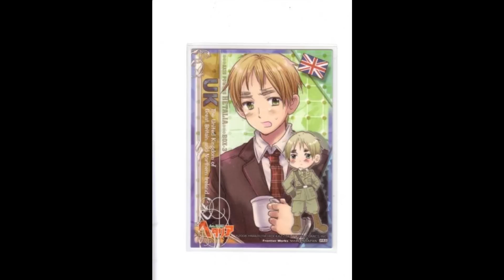England - Marukaite Chikyuu Eng. Lyrics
Wooh! I love Iggy...
If you want a picture, comment the time the picture appears and I'll upload it to my tumblr (TheAwesomeMe872.tumblr.com) and you can get it there. :)
APH
Hey, hey, Daddy, give me some rum
Hey, hey, Mummy. hey hey Mummy
I can't forget the taste
Of that pudding I ate a while back

Draw a circle, there's the Earth
I am England (Britain; United Kingdom)

Stare a while, there's the Earth
Should that happen to be the Earth?

Aah, a wonderful world,
That can only be seen with a paintbrush
Hop on the tube, shaped like a pencil
England! (Britain; United Kingdom)

"I know you all say that I can't cook, but I just do it on purpose!"

Step back, there's the Earth
Lie on your back, and there's the Earth
I am Britain (England; United Kingdom)

The oven acquaints you
With the fragrant recipe to happiness
"It brings out the taste of irony."
The chilly winter is in full bloom,
Fireworks!

Hey hey brother, give me some tea
And next, sister, can you pour it in for me?
Oy, oy Grandpa, peace is the best
Yes, yes Baby, "I think I'm seeing something"

Hey, Hey Daddy, have some gin too
My tattoo really hurts,
But it's a hot six-string!

My next-door neighbor is a ghost,

Aah, throughout the world,
Sleeps a recipe of joy
Today my luck is at its best,
I cannot be beaten!
APH
I'd like to thank all the wonderful artists on DeviantArt and whoever else did these pictures! None of the audio or video belongs to me, and is all credited to their respected owners. :3